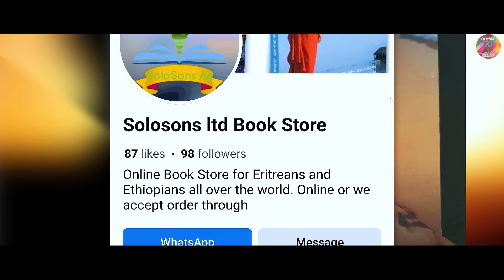"ሆ ይበሃል አሎ ቢኒ ንዓቶሎ" ሄለን መለስ ምስ ወዲ ሸኽ አብ ሎንዶን ፈስቲቫል ኤርትራውያን ዓባይ ብርጣንያ 21-7-204::FESTIVAL UK 2024.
"ሆ ይበሃል አሎ ቢኒ ንዓቶሎ" ሄለን መለስ ምስ ወዲ ሸኽ አብ ሎንዶን ፈስቲቫል ኤርትራውያን ዓባይ ብርጣንያ 21-7-204::FESTIVAL UK 2024 HELEN MELES . WEDI SHEK ህየሳ ብ አማኑኤል በርሀ ::"ጻድቕ አመንዝራ" ኤፍሬም በረኸት (አቡሌ) ግጥሚ:- ብ ገብርሂወት ጸሃየ:: Berhe tsadiq amenzra.

NATIONAL MEDIA DIASPORA-NMD(ሃገራዊ ሜድያ)neweritreanmusic
ህየሳ ብ አማኑኤል በርሀ ::"ጻድቕ አመንዝራ" ኤፍሬም በረኸት (አቡሌ) ግጥሚ:- ብ ገብርሂወት ጸሃየ:: Berhe tsadiq amenzra.
neweritreanmusic ERITREAN FILM "NEGERE FQRI" PART 8. ሻሙናይ ናይ መወዳእታ ክፋል ፊልም "ነገር ፍቕሪ"
ERITREAN FILM "NEGERE FQRI" PART 7 መበል ሻብዓይ ክፋል ፊልም  "ነገር ፍቕሪ" ::
Eritreandrama2020 BestEritreandrama EritreanBestdrama ህየሳ ብ አማኑኤል በርሀ Amanuel Berhe ቀዳማይ ክፋል ሓዳስ ተኸታታሊት ፊልም 2023 "ነገር ፍቕሪ" NEW ERITREAN FILM 2023 NEGERE FQRI PART 1 NEW ERITREAN 2023 HALEWA NIBUR "ሓለዋ ንቡር" ፍቕራዊት ልብወለድ ዛንታ ደራሲ-ኤርትሮስ ዘልአለም NEW ERI HYESA Amanueal Berhe Hnibal Alem Gele Koyneህየሳ ደርፊ "ገለ ኮይነ" ብ ሃኒባል አለም ህየሳ ብ አማኑኤል በርሀ#EritreanWeddingMusic